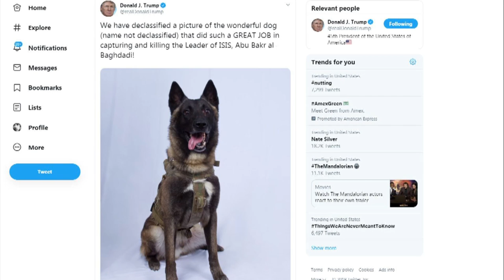Trump lobt Armeehund für Jagd auf al Bagdadi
Ein belgischer Schäferhund spielte offenbar eine Schlüsselrolle bei der Jagd auf IS-Anführer Abu Bakr al Bagdadi in Nordsyrien. Das bei dem Einsatz verletzte Tier wird von Präsident Donald Trump mit Lob überschüttet.